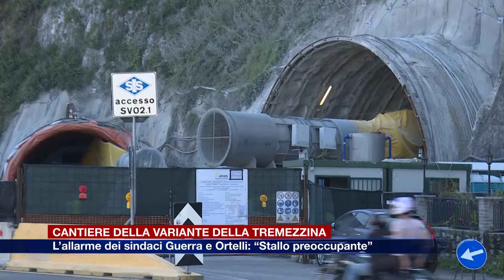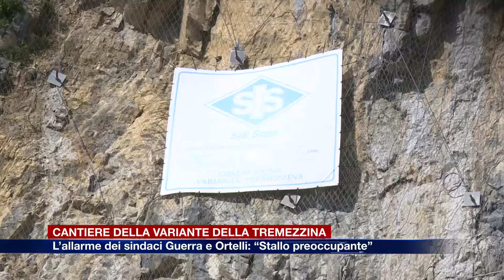Etg - Variante della Tremezzina, l’allarme dei sindaci Guerra e Ortelli: “Stallo preoccupante”